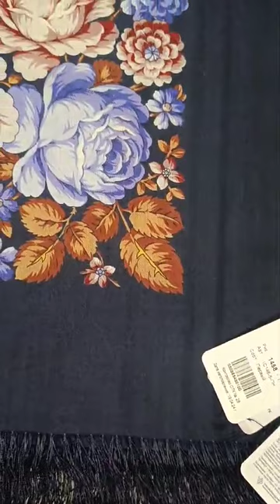ПППЛАТКИ 146*146 Перевыпуск "Гжель", "Славянские праздники"🌟СПБ Проспект Просвещения 28